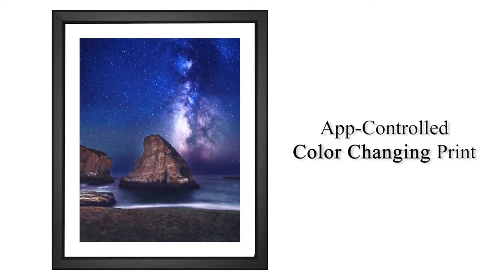EFX™ Gallery - Stary Shark Fin Cove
EFX™ Gallery Presents: Stary Shark Fin Cove by Rodrigo Soares